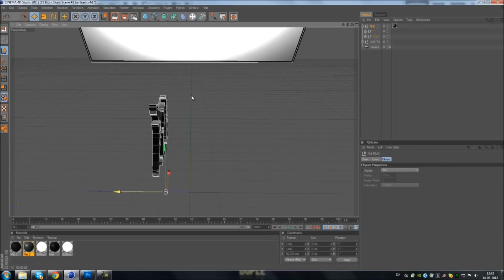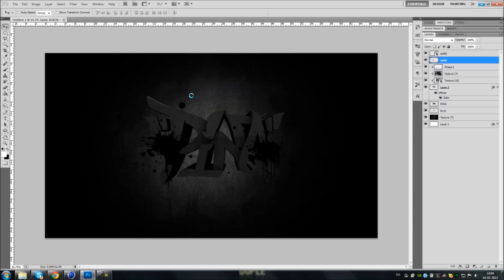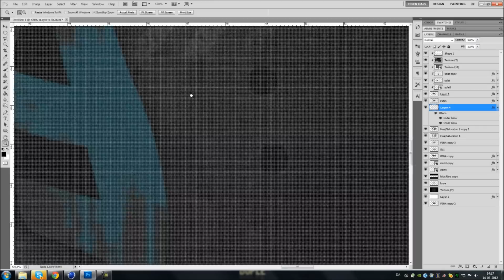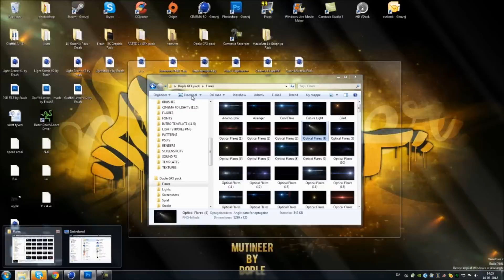Photoshop cs5 / Cinema 4d - Graffiti speed art // PiÑa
[READ HERE]